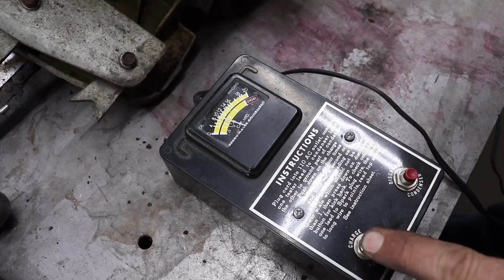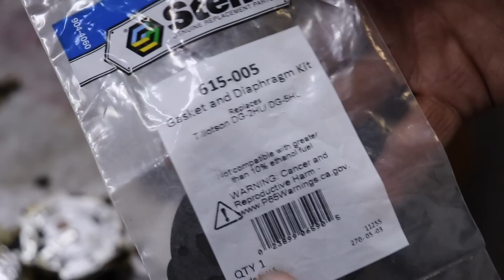You've NEVER Seen This Antique Saw - Will It Start?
In "POND SCUM", Taryl takes on this 1959 Clinton chainsaw that some fans from Michigan left outside his door awhile back. Will this thing run?? It's pretty old and pretty beat up. Some components you can't get anymore so he'll definitely need to get creative if he plans on getting this thing running again.

Back to POND SCUM... he lives in the waters of Podunk Lake and is an old legend around town. Taryl and Junior don't believe he's real until they come face to face with the creature in the flesh-or should we say, scum. See how it all plays out here in another scary, yet informative how-to video from your pals at Grass Rats Garage. And as always... There's Your Dinner!!

Pick up YOUR Taryl Apparel Here! (Shipping Worldwide)